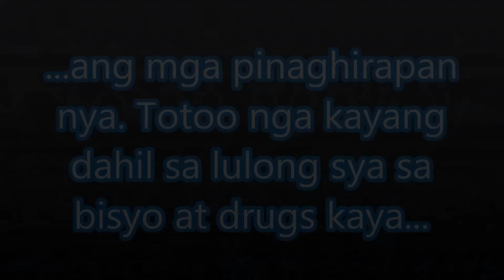Super Tekla Nakakaawa, Pamilya Sobrang Hirap Pala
Super Tekla Kahit Maraket Dahil sa Bisyo Mahirap pa sa Daga